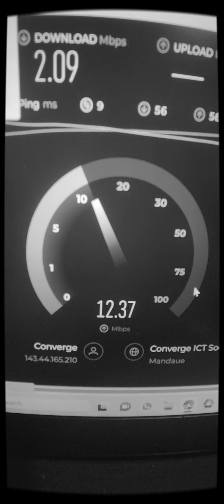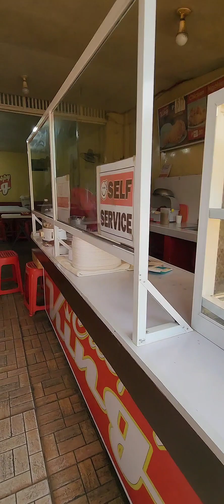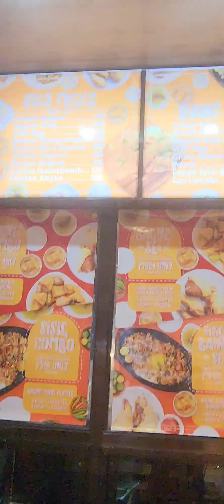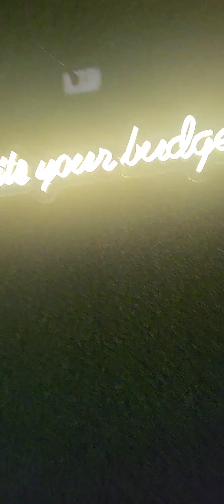Going to Tacloban from Canigao Island. Working remotely from Tacloban City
10/9/2023 - Went back to Tacloban City from Canigao Island. Will work remotely from Tacloban City. Staying at my Airbnb.